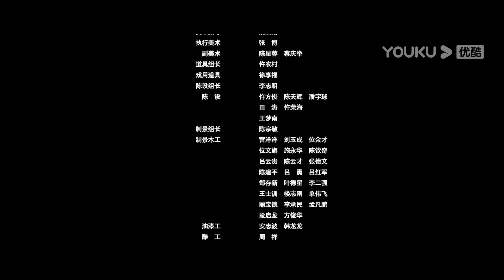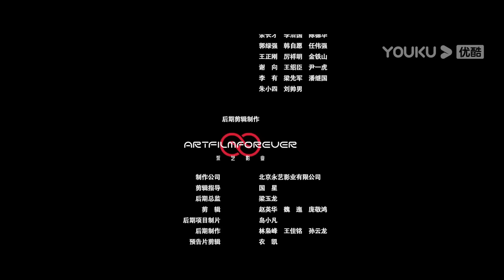[พากย์ไทย HD] บันทึกลับแห่งเซี่ยหลิง Legend of Xieling | หนังจีน/ผจญภัย/ระทึกขวัญ | YOUKU ภาพยนตร์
หนังพากย์ไทย🎞บันทึกลับแห่งเซี่ยหลิง Legend of Xieling | หนังจีน/ผจญภัย/ระทึกขวัญ | YOUKU ภาพยนตร์
เรื่องย่อ : ในช่วงสงครามระหว่างขุนศึกของจีน หลายปีแห่งสงครามทำให้ประชาชนต้องอยู่อย่างยากจน เพื่อที่จะช่วยเหลือชาวบ้าน เซี่ยหลิงผู้ที่ได้วางมือจากอาชีพมานานจำเป็นต้องไปตามหาสมบัติในหลุมฝังศพเพื่อแลกกับอาหาร เซี่ยหลิงและเจียงอวี่หลานของเขา ได้ออกเดินทางเข้าไปในหลุมศพ ทำให้พวกเขาได้พบกับความลับสุดสะพรึงที่นอนอยู่ในนั้นมาเป็นเวลายาวนานกว่าพันปี เรื่องราวจะเป็นอย่างไรติดตามได้ทาง YOUKU เท่านั้น
★ประเภท: ผจญภัย/ระทึกขวัญ
★ผู้กำกับ: เฉินจวี่ลี่
★นักแสดง: หลี่เฉิงหรง/สือเสวี่ยจิ้ง/สวี่จิ้งอี้/จางชุนจ้ง/จางเหิงรุ่ย/หนิงเสี่ยงฮวา

00:00 เว็บไซต์ YOUKU เวอร์ชั่น International ใช้งานได้แล้ววันนี้
02:00 ดาวน์โหลดแอป YOUKU International เพื่อรับชมสิ่งที่น่าสนใจได้ก่อนใคร